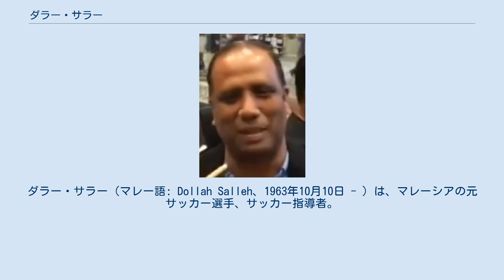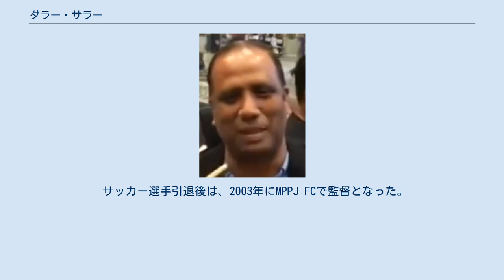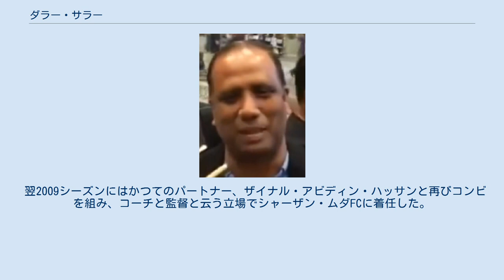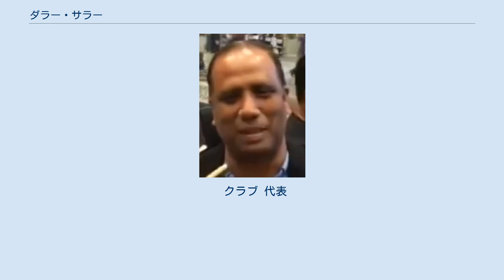ダラー・サラー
ヌグリ・スンビランFAの選手
ダラー・サラー（マレー語: Dollah Salleh、1963年10月10日 - ）は、マレーシアの元サッカー選手、サッカー指導者。
元サッカーマレーシア代表、元フットサルマレーシア代表。
 ダラーは名前（個人名）、サラーは父称（の一部）である。
 1980年代から1990年代にかけてのマレーシア有数のサッカー選手で、ザイナル・アビディン・ハッサンとの連携でよく知られていた。
 監督としてはマレーシア代表を2014年から2015年にかけて率いたものの、アラブ首長国連邦代表戦で10-0の大敗を喫し、辞任を余儀なくされた。
 1982年に当時セミプロフェッショナルのチームであったジョホールFAでサッカー選手となった。
 1987年にセランゴールFAに移籍すると、ハッサン・サニとジェームズ・ウォンのコンビ時代以来のストライカー二頭時代となった。
彼とザイナル・アビディン・ハッサンはセランゴールFAでも代表でもコンビを組んだ。
 1991年には二人ともにパハンFAに移籍。
隣国シンガポールのスター、ファンディ・アマドも相俟ってドリームチームと呼ばれるメンバーとなり、1992年にはリーグ、マレーシアカップともに制覇した。
 その後1997年にマラッカ・ユナイテッドFAに移籍、翌1998年にはヌグリ・スンビランFAに移籍し選手生命を終えた。
 代表としては1989年の東南アジア競技大会で金メダルを獲得している他、1993年のムルデカ大会でも韓国代表を3-1で下し優勝している。
その他、第一回の東南アジアサッカー選手権にも出場したが、惜しくも決勝戦でタイ代表に敗北した。
 また、フットサルマレーシア代表としても出場経験があり、1996 FIFAフットサル世界選手権のメンバーであった。
 サッカー選手引退後は、2003年にMPPJ FCで監督となった。
この年にマレーシアカップでサバFAを3-0で破る快挙を成し遂げた。
翌年にはスルタン・ハジ・アフメド・シャー・カップ及びマレーシア・プレミアリーグを制覇した。
 2005年にはセランゴールFAと長期契約を結んだ。
この年には同クラブはマレーシア・プレミアリーグ、ピアラFAマレーシア、マレーシアカップを制覇しトレブルを達成した。
しかし、2005-06シーズンにはタイトルを一つも獲得できなかった。
しかしセランゴールFAは彼を放出せず、翌2007-08シーズンにはピアラFAマレーシア、マレーシアカップ共に決勝まで行ったものの、共にケダFAに敗北し、タイトルを取り戻す事は出来なかった。
この失敗によって彼はセランゴールFAから放出された。
 翌2009シーズンにはかつてのパートナー、ザイナル・アビディン・ハッサンと再びコンビを組み、コーチと監督と云う立場でシャーザン・ムダFCに着任した。
 しかしシーズンの半ばで彼はタジュディン・ノールの後継としてパハンFAに移籍した。
パハンFAでのマレーシアカップの成績が良かったため、2014シーズンはPDRM FAで指揮を執る事になった。
PDRM FAはこの年にマレーシア・プレミアリーグを制覇し、クラブをマレーシア・スーパーリーグに昇格させる事に成功した。
 2014年6月にはサッカーマレーシア代表の監督に2年契約で就任した。
2014 AFFスズキカップではマレーシアを二位に導いたものの、2018 FIFAワールドカップ・アジア2次予選のホームで迎えたパレスチナ代表戦での0-6での大敗、親善試合のオマーン代表戦での6-0の大敗、更に東ティモール代表、バングラデシュ代表、香港代表戦での引分と云う惨憺たる結果に多くの批難を浴びた。
決定打となったのはアラブ首長国連邦代表戦での10-0の惨敗であり、2015年9月3日に辞任する事となった。
 クラブ 代表